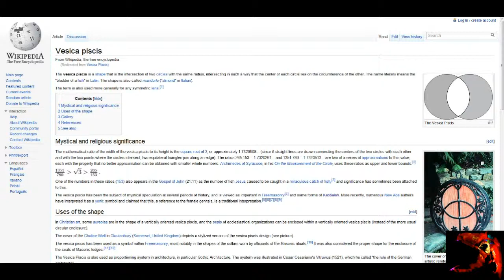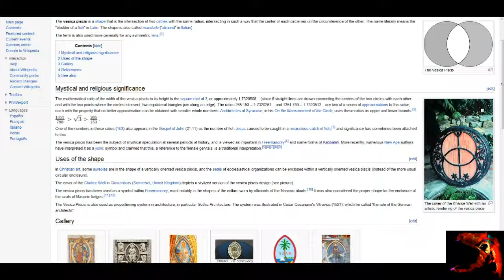The News Of Oxygen In The Orion Nebula Is Not New It Is Centuries Old